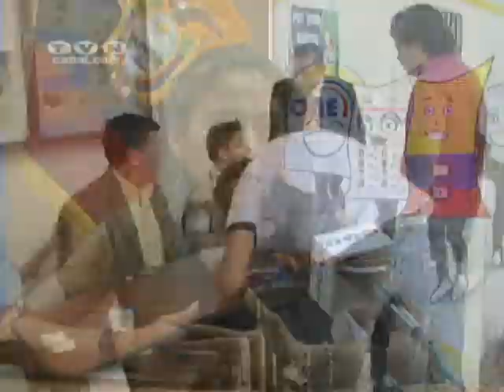CNE instala Juntas Intermedias de Escrutinio. (Noticias Ecuador)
El Consejo Nacional Electoral en Imbabura tiene lista la conformación de las juntas intermedias de escrutinio que cumplirán algunas funciones para las elecciones de este 17 de febrero, ellos actuarán como vocales, los mismos, fueron designados mediante sorteo de una base de datos enviadas por la Secretaría Nacional de Educación Superior Ciencia y Tecnología (SENESCYT).